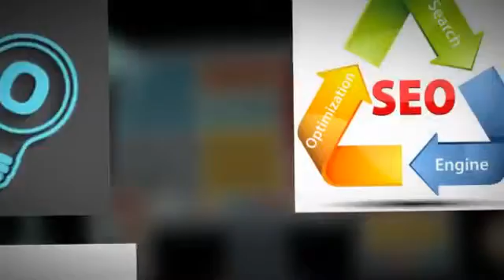Website Design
You might already know about the significance related to having a website for your business. A great and successful website will have a carefully thought out and planned design that will take into consideration many different aspects.